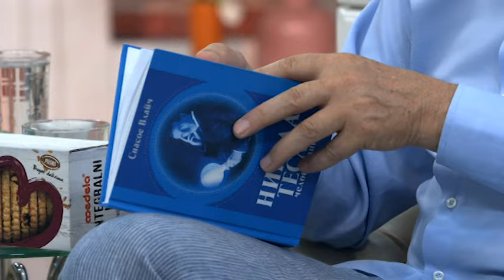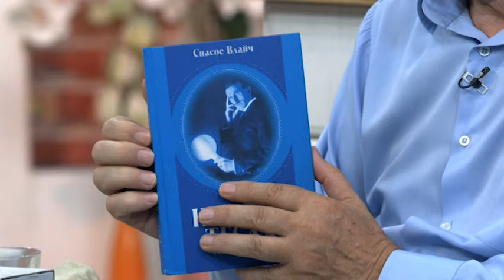POSLE RUCKA - Metode alternativne medicine / Da li i koliko verujemo narodnoj medicini? - 10.8.2019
DANAS U EMISIJI "POSLE RUČKA" ISTRAŽUJEMO: Kako sve možemo da pomognemo svom zdravlju? Koje su metode alternativne medicine? Da li i  koliko verujemo narodnoj medicini?

Gosti: Spasoje Vlajić – kristalografija
Gordana Dragić – Zeolit
Dr Bo Xiuhua – Tradicionalna kineska medicina
Marina Mlinarić - homeopatija
Vladimir Damljanović - bioenergetičar